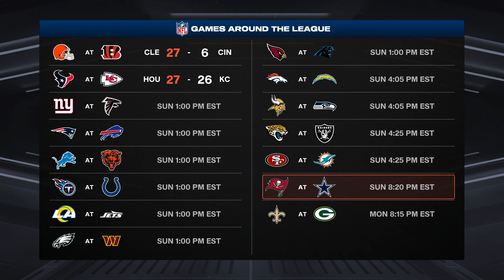MADDEN NFL 25 MODE CARRIÈRE RAVENS / SUPERSTAR SAISON WEEK 16 & 17 #9 4K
Attention le jeu est exclusivement en Anglais,
Mode SUPERSTAR - MODE CARRIÈRE
0:00 Saison WEEK 16 STEELERS PITTSBURG Vs RAVENS BALTIMORE
30:32 Saison WEEK 17 RAVENS BALTIMORE VS TEXANS HOUSTON

Let's play / Walkthrough / DÉCOUVERTE / PREMIÈRE
Fr - Français - sous-titre
Commentaire Fr - Français Jeu disponible seulement en Anglais